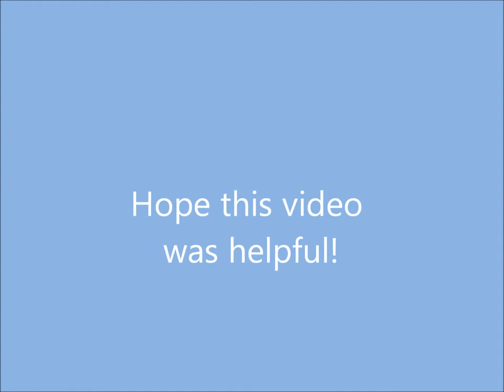The Experience: MRI Scan and EEG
Hello everyone, these are my experiences with both a MRI Scan and EEG. I hope you find some of the information helpful and please remember there is nothing to worry about! xxx